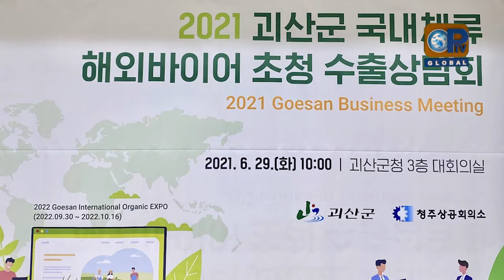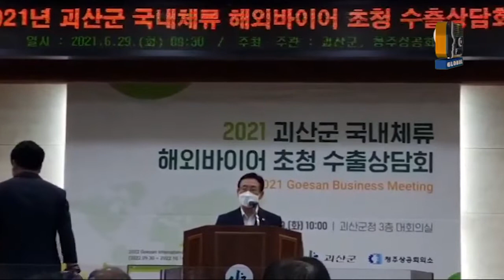Meeting for overseas buyers hosted by Goesan-gun, Chungbuk. South.Korea